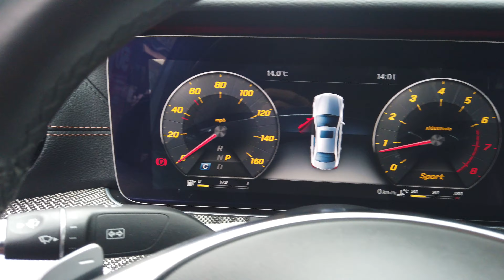Thưởng thức loa burmester trên E 300 2016 tại Ô tô Thành Long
Thành Long Auto _ Đỉnh Cao Xe Lướt
Cam kết: Xe nguyên bản, chưa từng đâm đụng, tai nạn.
Hỗ trợ vay vốn 75% mua xe. Lãi suất ưu đãi.
Địa chỉ: 15 Dương Đình Nghệ, Yên Hòa Cầu, Giấy Hà Nội.